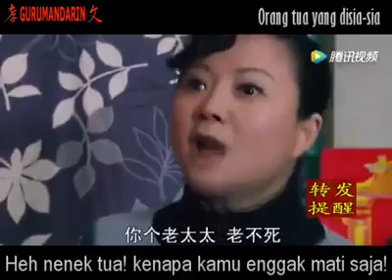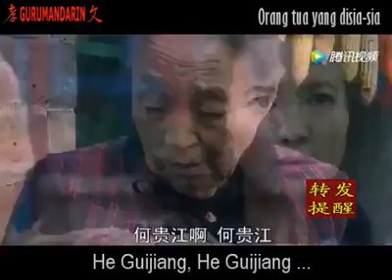Orang tua yang di sia sia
tidak sepatutnya kita sebagai anak menyia nyiakan orang tua kita sendiri, tidakkah kalian lupa dengan kasih sayangnya sehingga kita bisa seperti saat ini